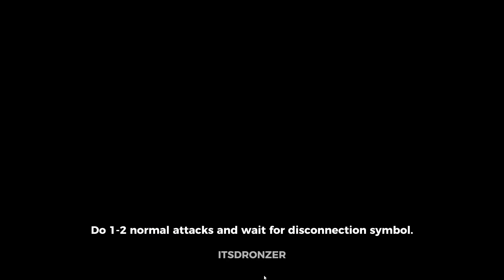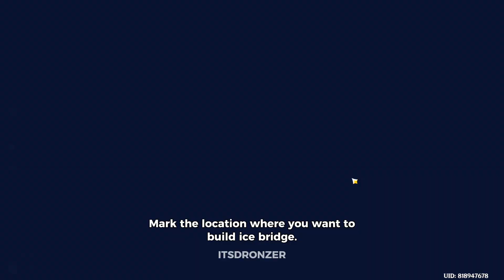Infinite Cryo Infusion on any Character | Ice Bridging to Inazuma | Genshin Impact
How to get to Inazuma as a low AR Player?
Worry not by following this tutorial you can easily reach Inazuma provided that you have patience and a little mercy from Raiden's Side.😂

Credits to @Mockermay  for discovering this Bug.

Watch the video to understand what I mean by saying Mercy from Raiden.
Guys, I don't wanna see anyone mentioning that you are not able to infuse your bows and catalyst characters with cryo infusion 😂
Some more bugs that work.

TImestamps
0:00 Showcase
1:08 Tutorial
2:48 Raiden angry at me